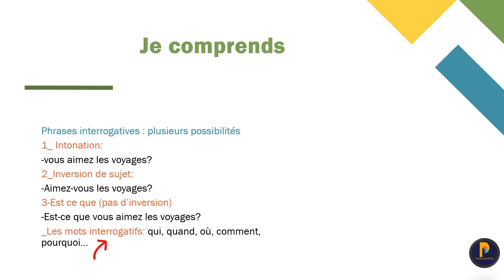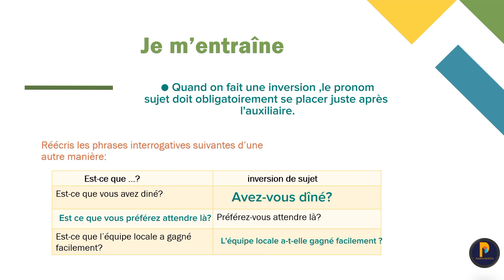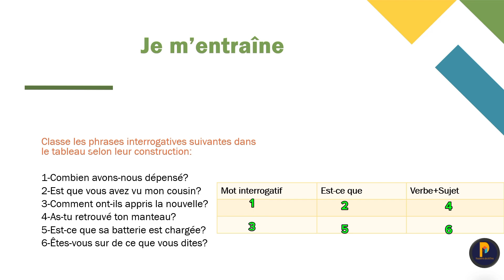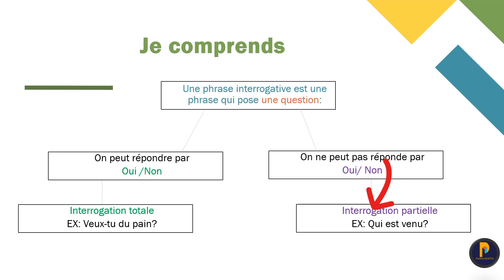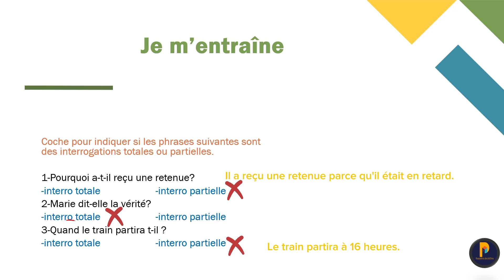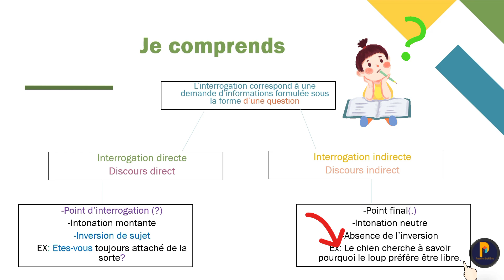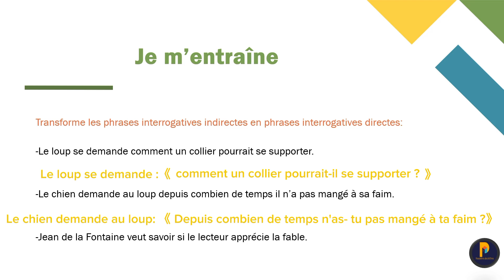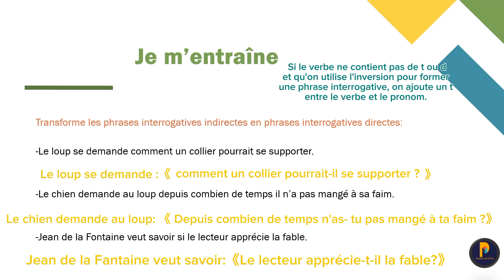Phrase interrogative/Interrogation totale et partielle/ Interrogation directe et indirecte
Tout ce qu'il te faut pour maîtriser l'interrogation :
La phrase interrogative
L'interrogation totale et partielle
L'interrogation directe et indirecte
EXERCICES CORRIGÉS